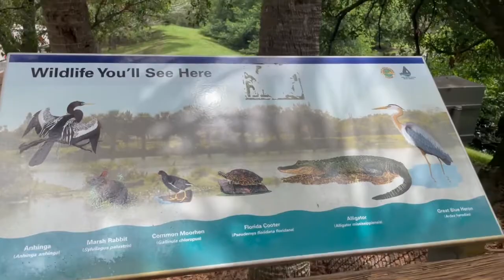Loud birds chirping on a morning in Florida wetlands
Loud birds in wetlands drowning out all other sounds.